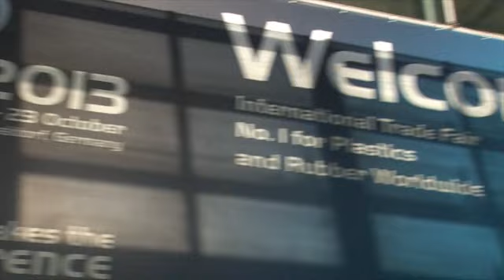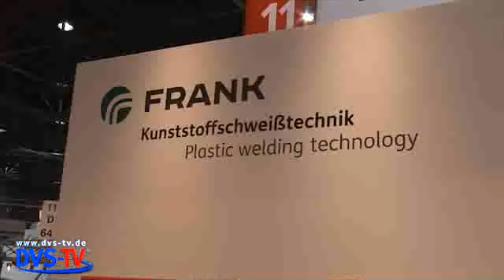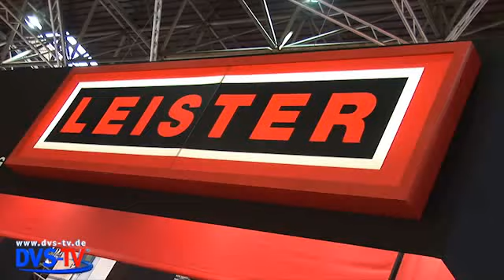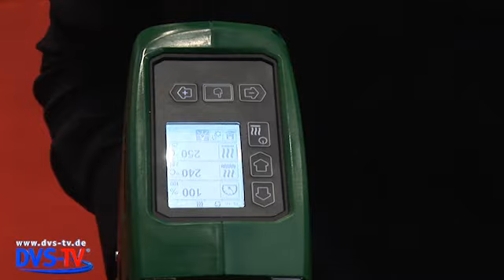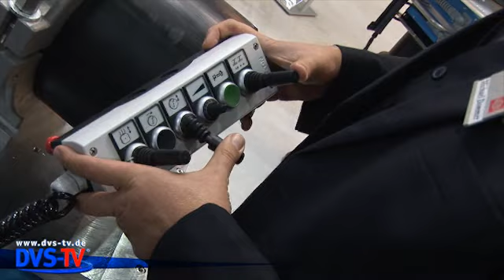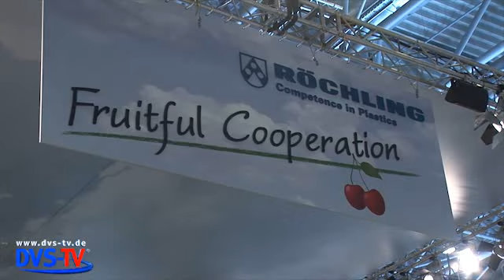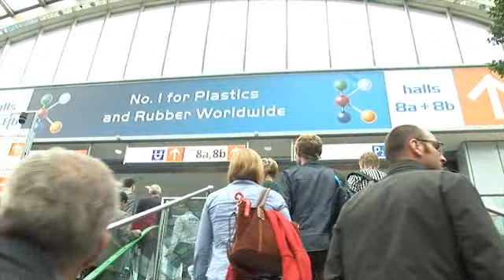DVS-TV Nachrichten 43 (29.10.2013)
Hallo und herzlich willkommen bei DVS-TV Ihrem Branchensender für die Füge-, Trenn- und Beschichtungstechnik.
Heute mit einer Sondersendung von der K 2013 in Düsseldorf:

 - bielomatik Leuze GmbH + Ko.KG
 - Frank GmbH
 - Leister Technologies AG
 - Widos Wilhelm Dommer Söhne GmbH
 - Röchling Engineering Plastics KG